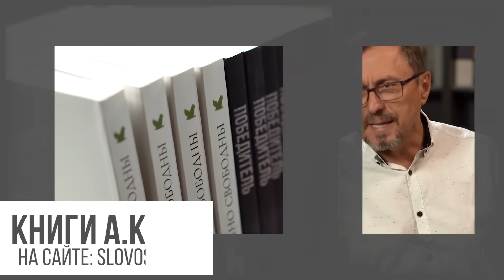В каких грехах нужно исповедоваться перед церковью? | "Библия говорит" | 1828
|| В каких грехах грешишь перед церковью, а в каких только перед Богом? Кража в продуктовом магазине и соблазн для другого - это против церкви? И нужно ли исповедоваться, если ты уже оставил этот грех и перед Богом покаялся?